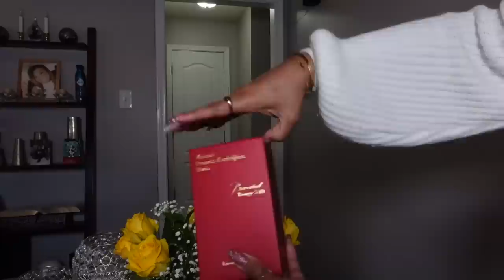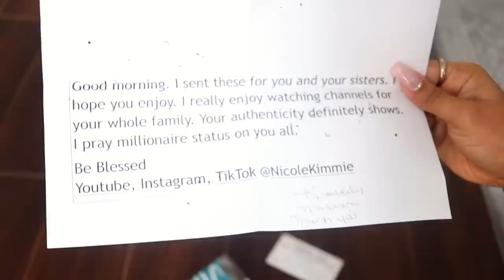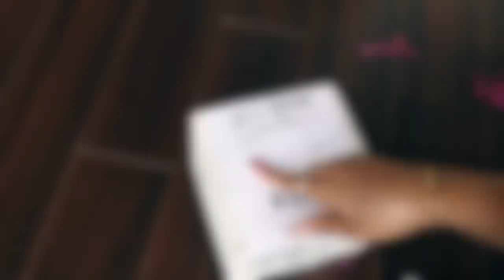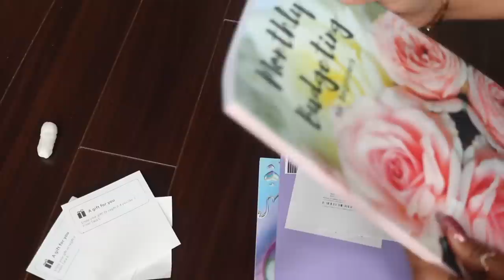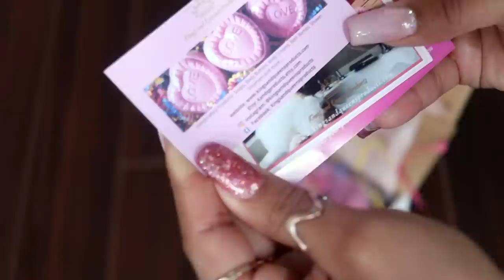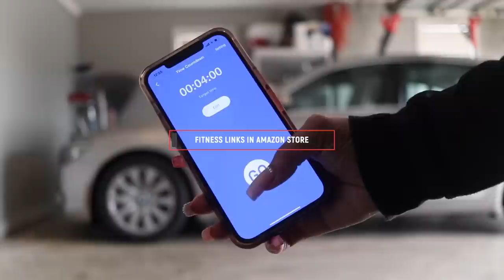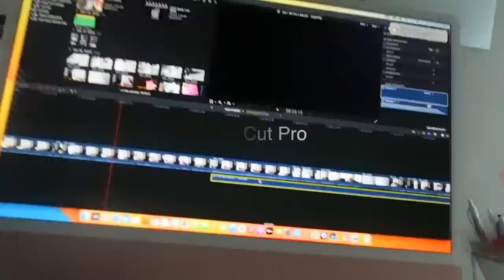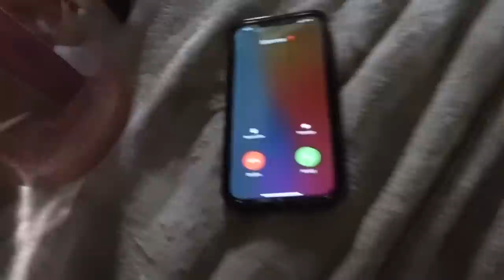Weekend Vlog: Fast Food Car Rant + 2023 Influencer Tips + lots of packages, Aunt Life, lyric prank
i wanted this to be a full weekly vlog but girl it's already long enough because this weekend was super busy. i hope you enjoy my life as an aunt, sister, and content creator tips to make the best of 2023. p.s. fast food is definitely a luxury because who created these prices lol.

little gold thing lol -
dr teals wellness spray
stress relief body cream
Baccarat Perfume
Baccarat scented Body cream
water bottle (various colors)
long charger cords

Name: Destiny
Age: 31
Location | Memphis, TN
not accepting promo packages at this time.

ᶫᵒᵛᵉᵧₒᵤ
allofdestiny ❤

VIDEO TIMESTAMPS
@0:00 New INTRO
FRIDAY
@0:35  Baccarat unboxing + Chat, OOTD, Staying Positive in bad moments, Clothing Donations, Fast Food is Expensive Car Chat.
@16:51 Night Routine Auntie Edition
SATURDAY
@19:39 Breakfast, Night Out, You need to Wake Up! (Huey's, Escape Room, Local)
SUNDAY
@23:00  Get Ready for Church with Us
TUESDAY
@25:09 P.O. Box Unboxings, Workout Routine
@42:18 Influencer Tips Chat, Marshalls Haul, Product Empties, Lyric Prank